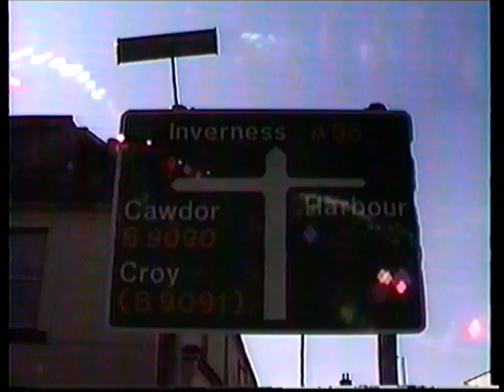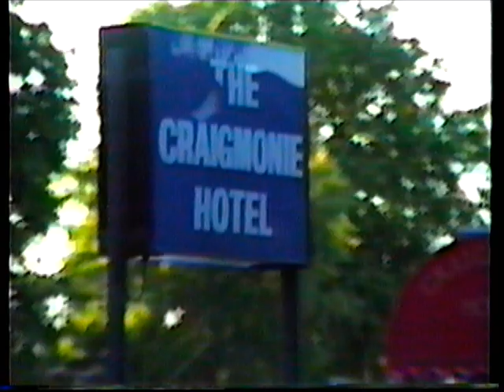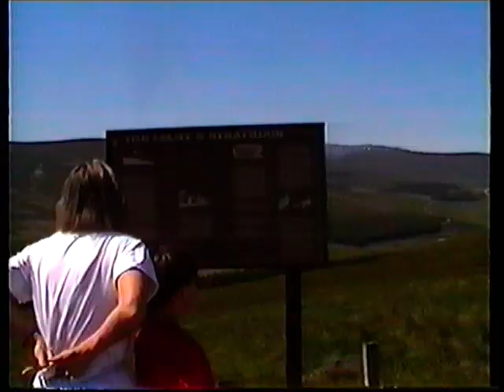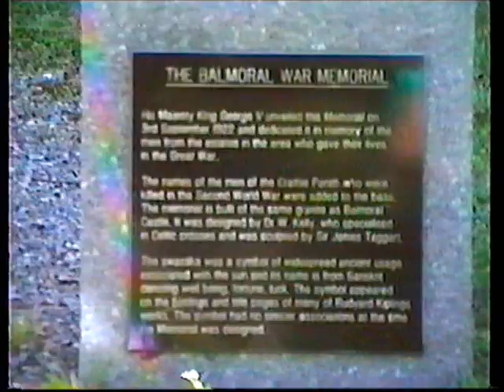Scotland - Nairn - Balmoral Castle - 21, 22, 23 June 1989